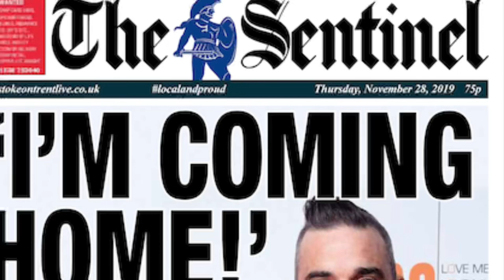Robbie Williams Live At Vale Park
Robbie Williams live homecoming gig at Vale Park, Stoke-on-Trent, July 2022